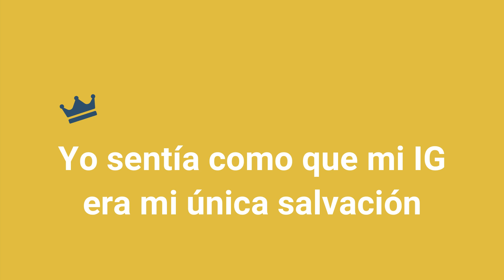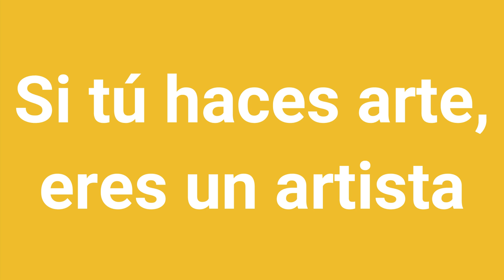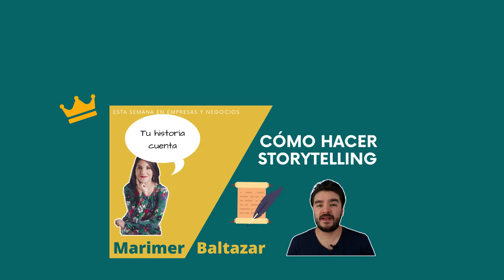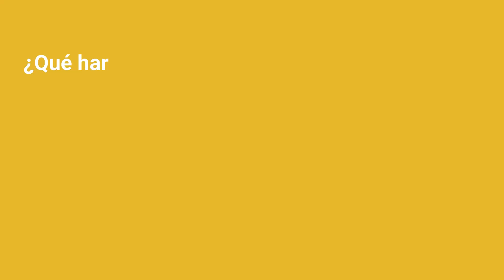ILUSTRACIÓN, ARTE Y NEGOCIOS | Karen González Art | Empresas y Negocios | video 40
Karen González Ibarra, antes conocida como Stripes and flowers, es una de mis artistas e ilustradoras favoritas. Karen es buena no solo por su trabajo, también por la forma en la que lo ha dado a conocer, el plan que se propuso, las personas y lugares a los que ha llegado y los planes que tiene. Es una excelente prueba de que el trabajo constante da frutos y que se puede avanzar en algo que a veces parece tan difícil para los negocios como el arte. 🎨🖼️🖌️👑

Contacta a Karen
IG (lo ve más que WA)

Aprovecha sus recomendaciones
Ducos

Si haces YouTube y no tienes vidIQ (o si sí tienes y lo estás pagando completo) inscríbete con mi link. Es más barato.  🥳👾 🤖 👊

La producción de este canal está a cargo de JM estudio